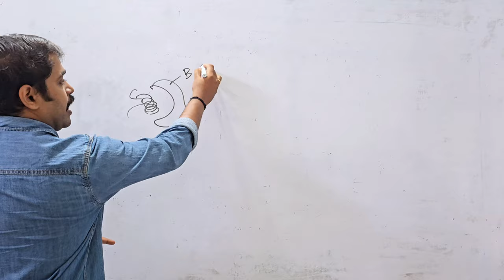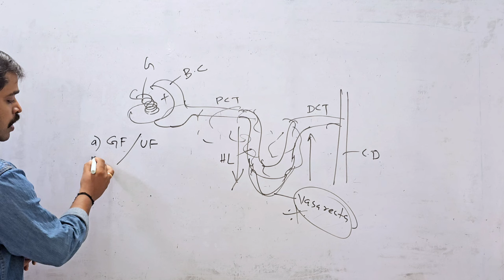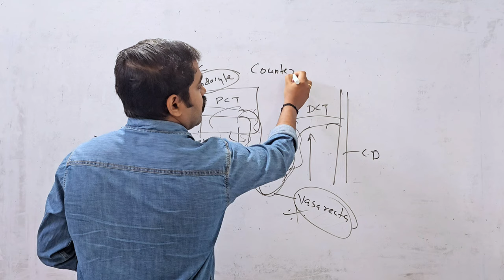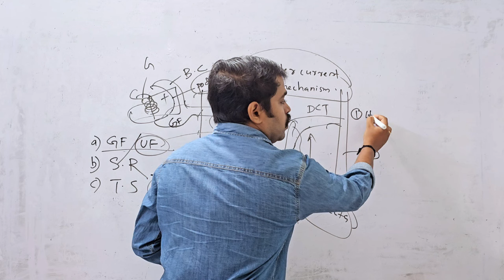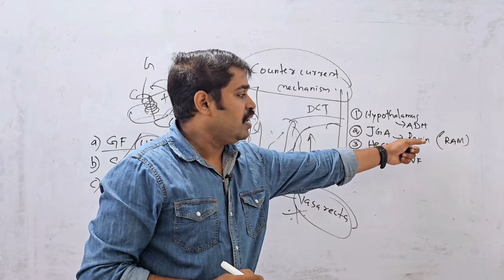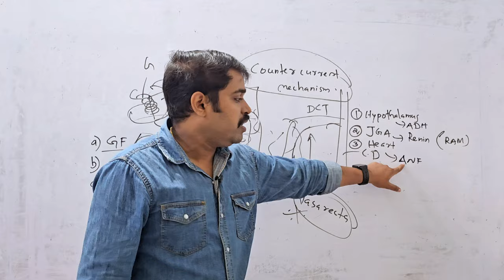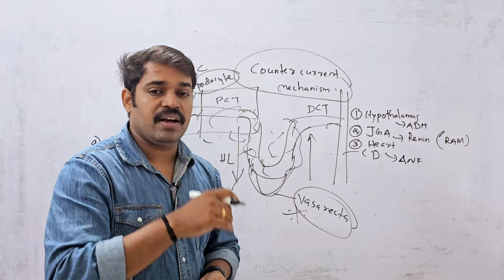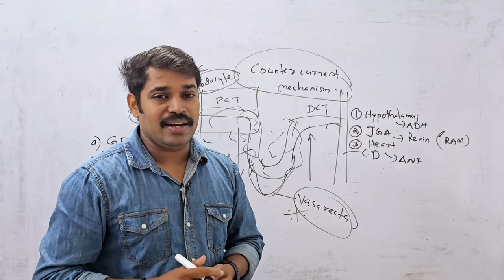Excretory Products and their Elimination| FULL CHAPTER REVISION | PLUS ONE ZOOLOGY